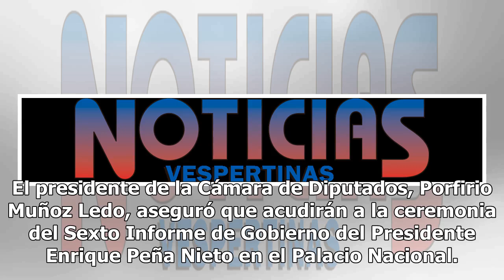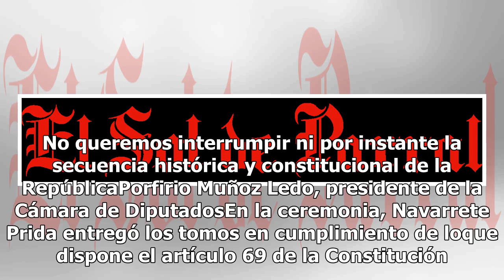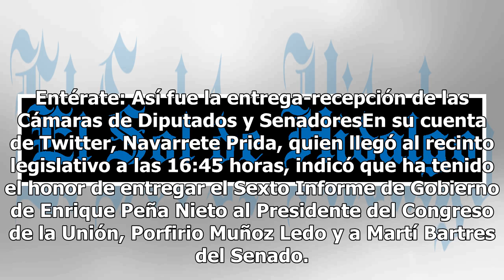Muñoz Ledo asistirá a ceremonia del último Informe de Gobierno de Peña Nieto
El presidente de la Cámara de Diputados, Porfirio Muñoz Ledo, aseguró que acudirán a la ceremonia del Sexto Informe de Gobierno del Presidente Enrique Peña Nieto en el Palacio Nacional. Puntualizó que también acudirán a las celebraciones de las fiestas patrias, ya que dijo, “no queremos interrumpir ...